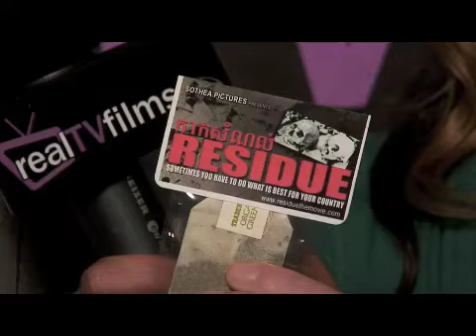Jared Davis , Residue The Movie , San Diego Film Festival, Devon Kidd